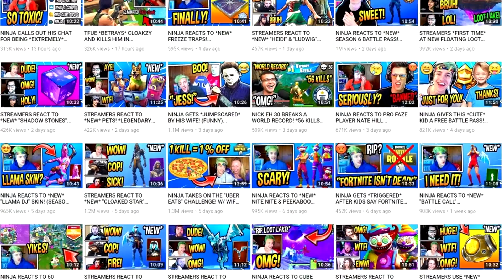I Read Every Comment On My Apology To FaZeClan Video...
Thank you for the unbelievable amount of support!

Check out the Elgato Gaming website for the best green screen and game capture available!